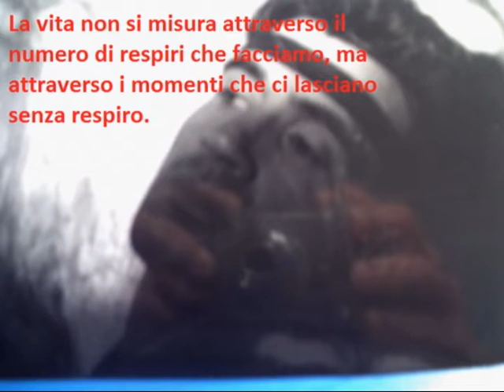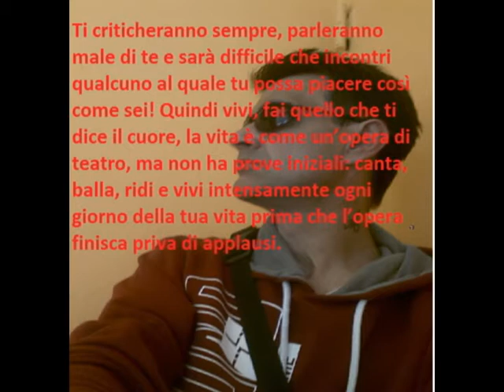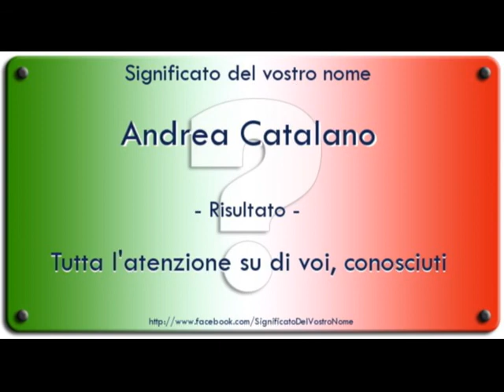Il mio filmato3